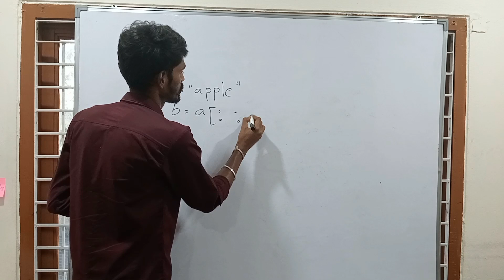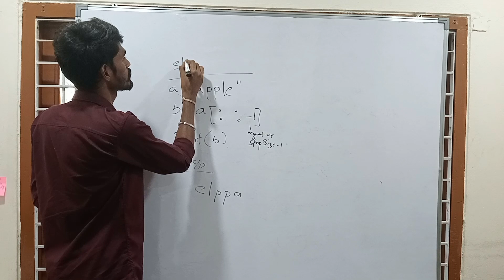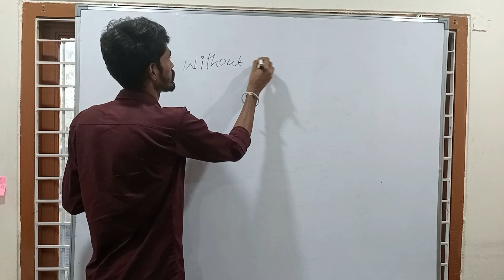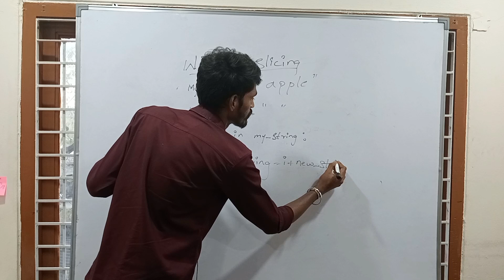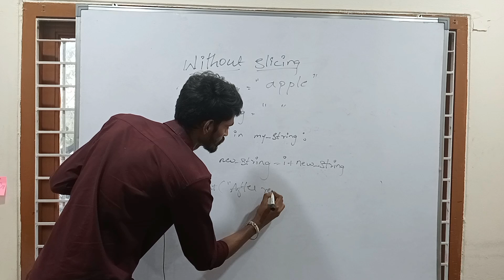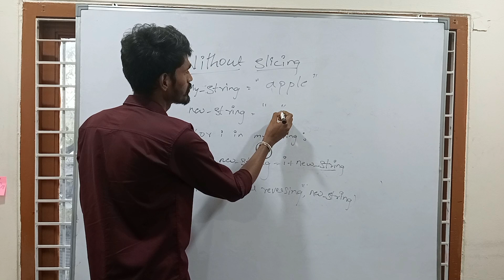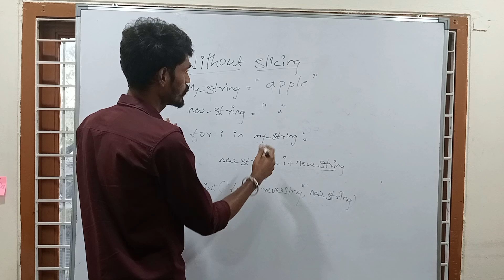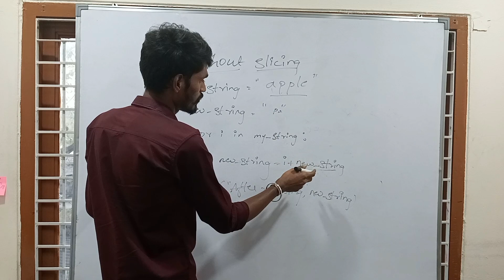Fresher Mock Interview PYTHON | Technical Round | Interview Questions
In SP Global Solution We are Providing Training and Placement.